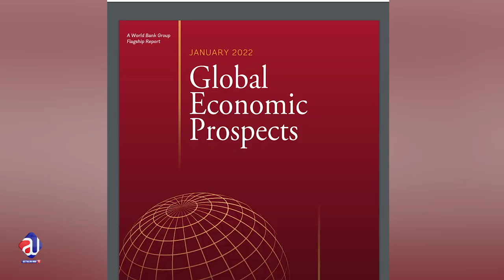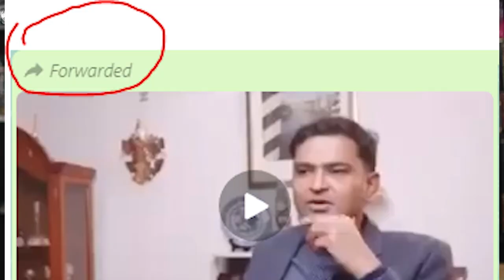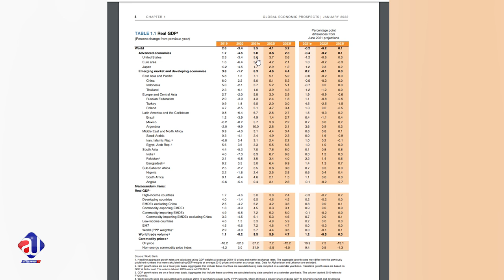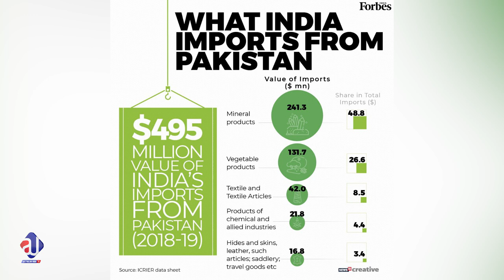Pakistan economy is better than US, Japan, Saudi | World Bank 2023